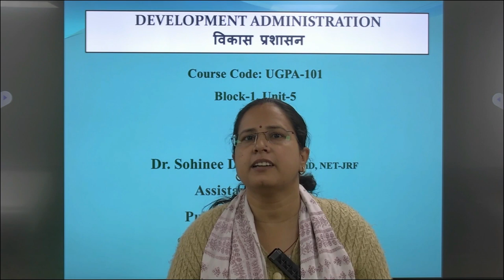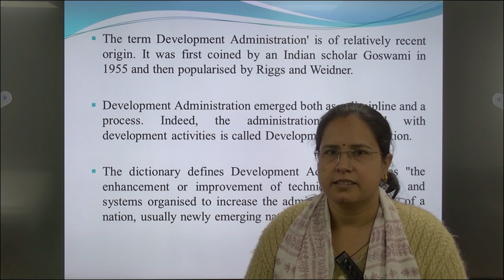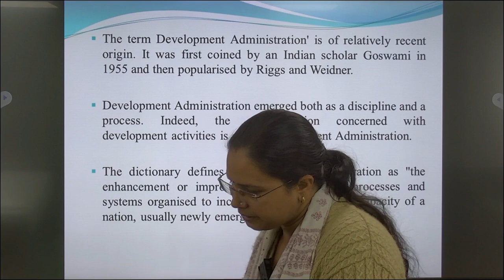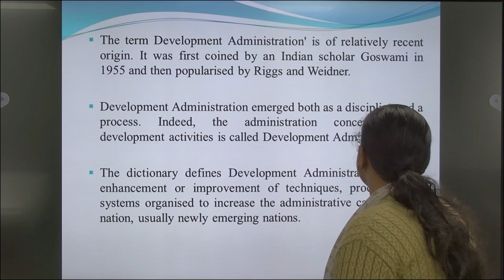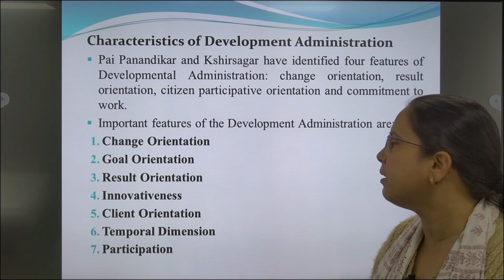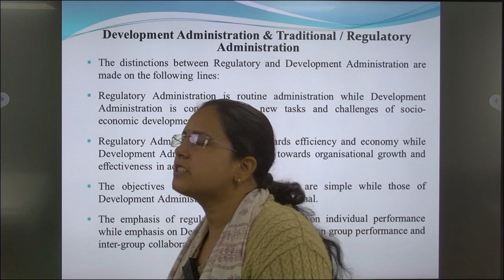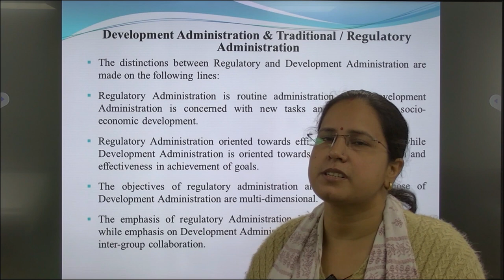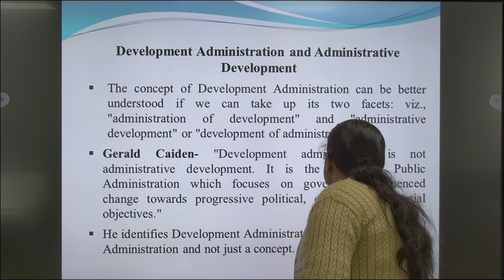DEVELOPMENT ADMINISTRATION विकास प्रशासनCourse Code: UGPA-101Block-1, Unit-5 by Dr. Sohinee Devi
DEVELOPMENT ADMINISTRATION

विकास प्रशासन

                                                    Block-1, Unit-5

                                                             by

                                            , M.Phil., PhD, NET-JRF

Assistant Professor